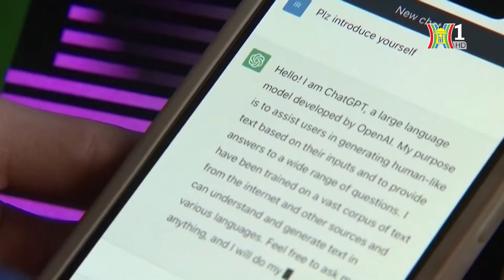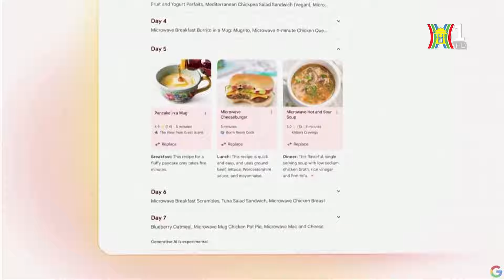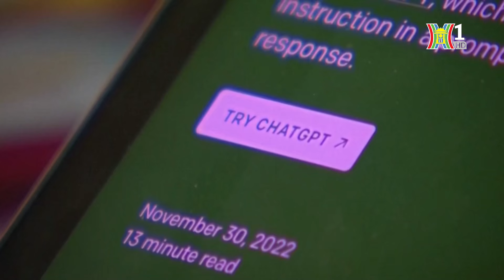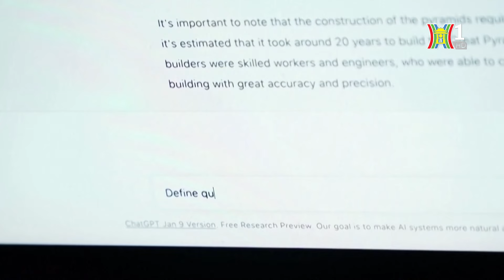Thế giới đã sẵn sàng cho sự đột phá của A.I ? | Tin tức mới nhất | Tin quốc tế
Cuộc đua phát triển trí tuệ nhân tạo AI liên tục nóng lên. Các “gã khổng lồ” công nghệ như Microsoft, Alphabet, Apple… đua nhau ra mắt các tính năng và công cụ mới tích hợp AI, cũng như đầu tư hàng tỷ đôla để phát triển cơ sở hạ tầng trí tuệ nhân tạo ở nhiều quốc gia. AI có tiềm năng đáng kinh ngạc để giúp cuộc sống của con người trở nên tốt đẹp hơn, nhưng thế giới cần bảo đảm rằng AI được phát triển và sử dụng một cách an toàn, vì lợi ích của nhân loại